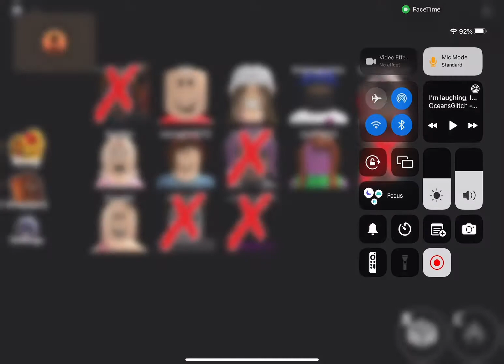Playing rainbow friends till I die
Game:roblox